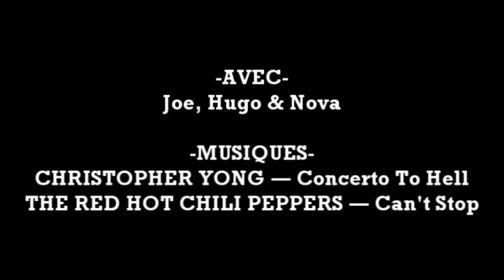S01E11 ― Dentist Horror Show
Réalisée le 25/01/2012 et le 04/12/2013.
Publiée le 02/07/2012.